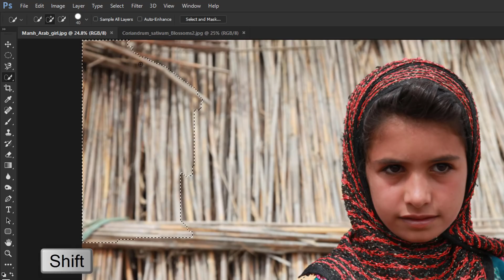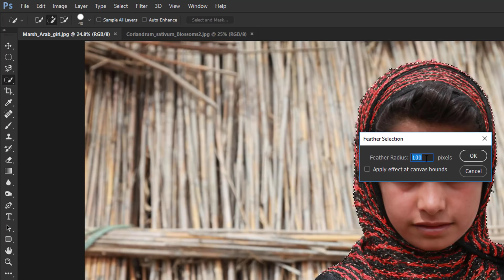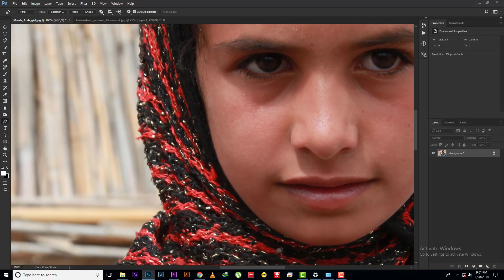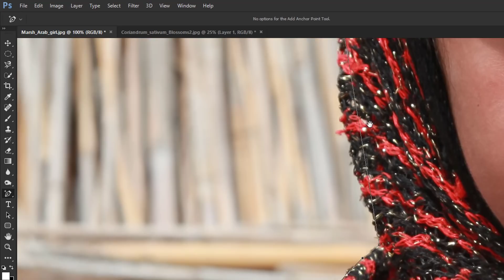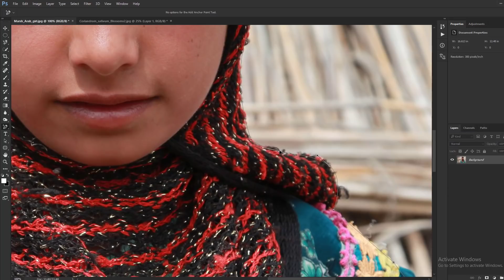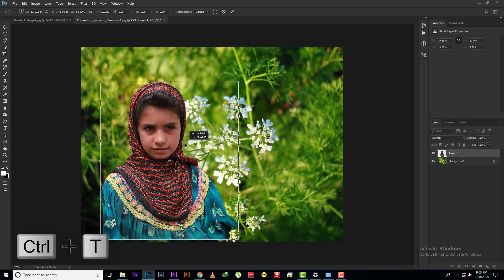The Hidden secrets of photoshop cc # 06 How To Change Background in Photoshop tutorial in Hindi